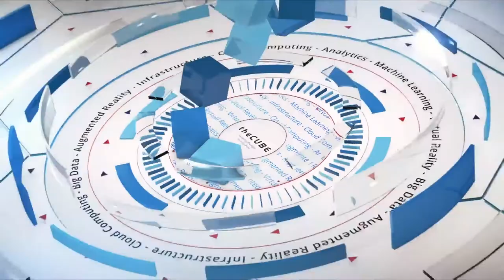Yanbing Li | Dell EMC World 2017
Yanbing Li, Senior Vice President and General Manager at VMware, sits down with theCUBE at DellEMC World 2017 in Las Vegas, Nevada